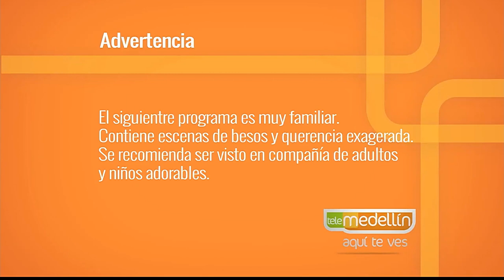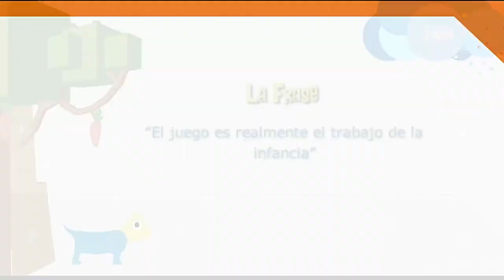Mes de la niñez [Paso a Paso TV] Telemedellín